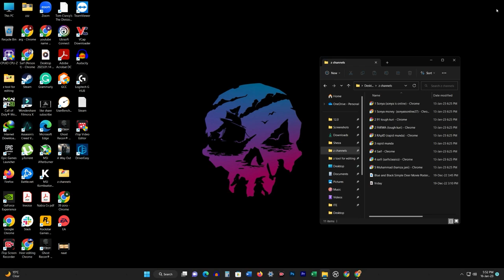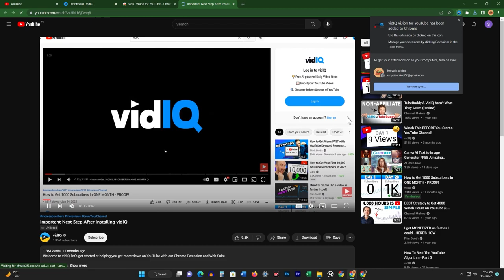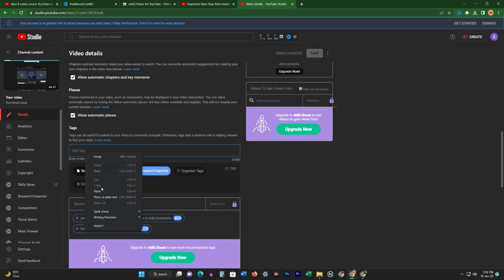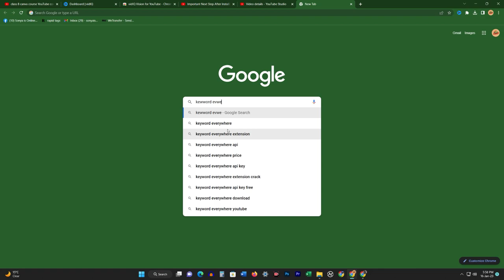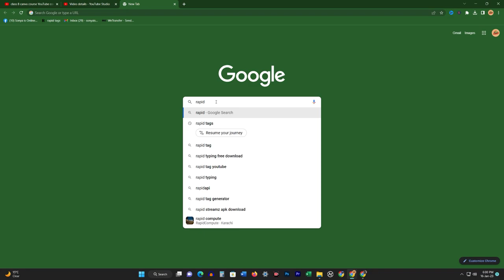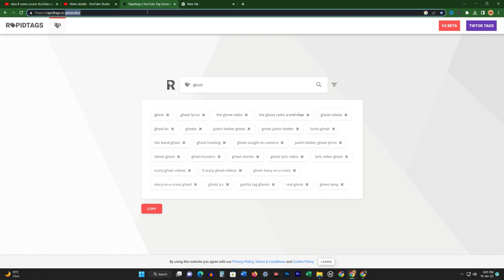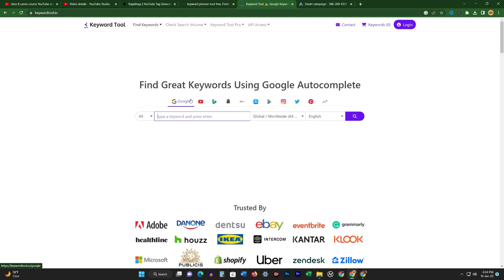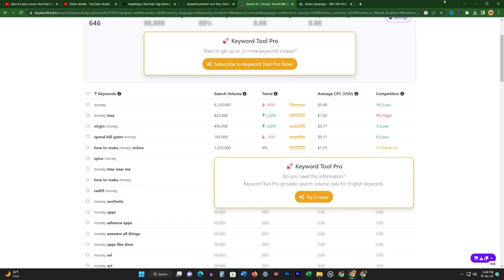YOUTUBE SEO COURSE COMPELETE in 10 mints | sio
🔴 Gear I use
Camera :

tags and SEO :
rapid tags
vid IQ
keywords everywhere
google keyword

Photo and video stocks :
pixel

Photo editing app:
Canva pro

Video editing app :
premier pro
cap cut
_______________________________ Welcome to Sonya is online.  This YouTube video covers the topic of search engine optimization (SEO) for videos. It explains how to optimize the title, description, and tags of a video in order to increase its visibility and ranking on search engines like Google and YouTube. The video also covers best practices for creating engaging and informative content that will help attract more views and engagement. Additionally, it discusses using relevant keywords in titles and descriptions to help search engines understand the content of the video, and how to use tags effectively to target specific audiences and increase the chances of being discovered.

Title Tag Optimization - How to Create SEO Friendly Title Tags | SEO Tutorial
SEO Heading Tag Optimize | How to Optimize H1 H2 H3 Tags to Improve SEO | SEO On-Page Tutorial
Meta tag keywords & description SEO - html 5 tutorial in hindi/urdu - Class - 57

🔴 Gear I use
Camera :

tags and SEO :
rapid tags
vid IQ
keywords everywhere
google keyword

pixel

Photo editing app:
Canva pro

Video editing app :
premier pro
in short
kinemaster

"Keyword"
"pr_pr: Search Relations"
"series: AskGooglebot"
"type: AMA"
"GDS: Yes"
"john Mueller"
"askgooglebot"
"google search engine questions and answers"
"google search questions"
"ask google search"
"keyword meta tags"
"metatags"
"SEO"